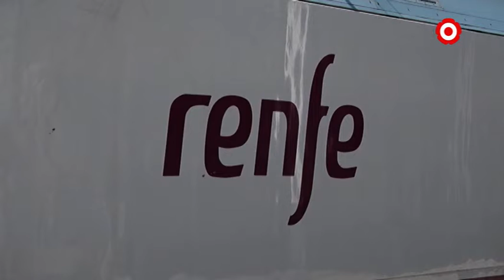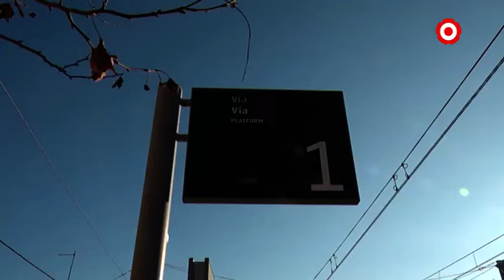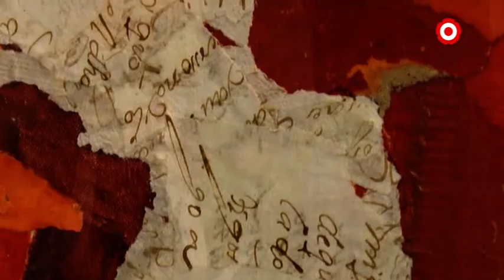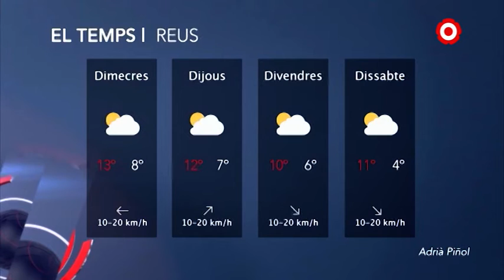Notícies Vespre 08/01/2020